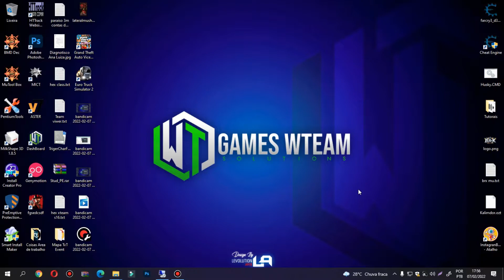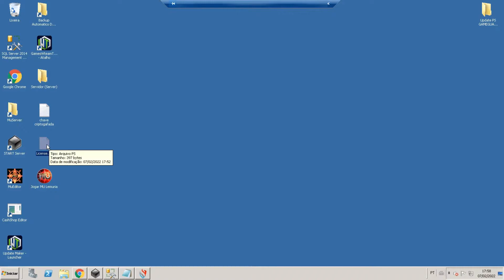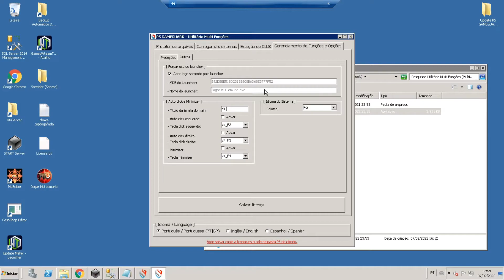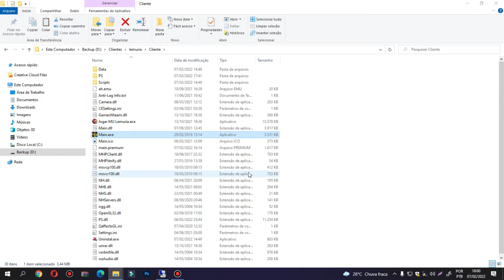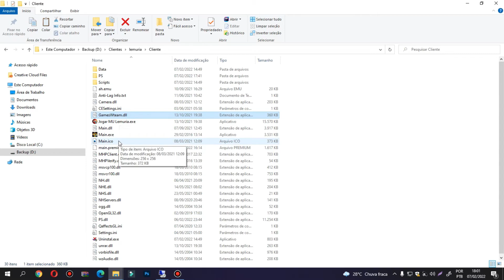Como forçar main exe ser aberto apenas com o Launcher usando Antihacker PS MuOnline GamesWTeam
Lembrando que PS AntiHacker precisa de licença, caso alguém queira comprar, nos procures nos contatos abaixo.

Fala galera blz? Mais um Super Dica ai pra vocês.

● Contatos

Pra quem está começando agora, e precisar de VPS e Hospedagem temos as Melhores e o melhor preço vem com a  a gente!

● Grupos de Ajuda em MuOnline